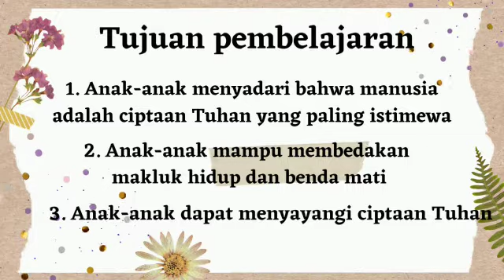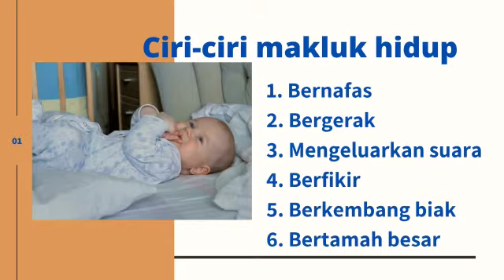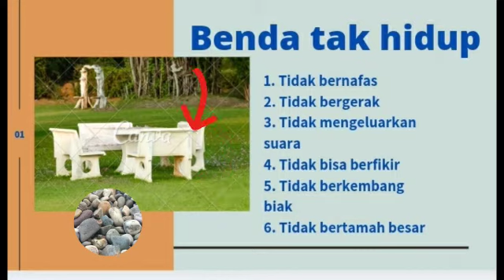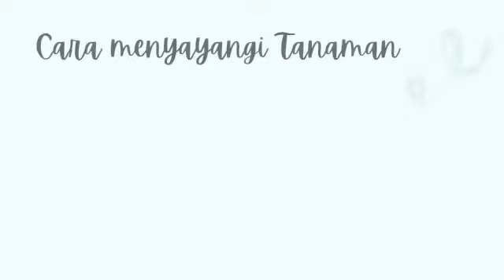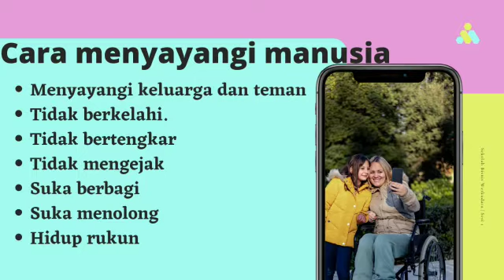Kelas 1 Budi Pekerti "Aku Ciptaan Tuhan"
Shalom
Wah, tidak terasa ya kita memasuki tahun pelajaran baru. nah kembali chanel SD Imanuel mempersembahkan video pembelajaran Budi Pekerti untuk kelas 1 yang disampaikan oleh Ms. Erni. Silahkan disimak ya penjelasan dalam video ini.

Tuhan Memberkat i ^_^